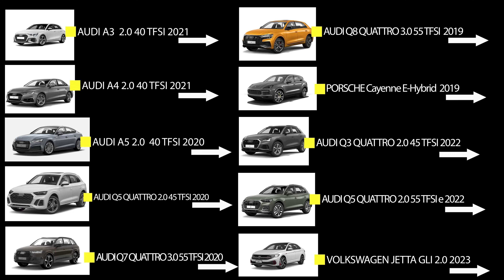Audi Q3 Sportback InRealLife: o "GOLF R POSSÍVEL" nacional justifica os R$ 350k de preço?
Pontos FORTES e FRACOS do @AudiBRAudiBrasil Q3 Sportback em uma semana de convivência NO MUNDO REAL.

Apresentado por @motulbr